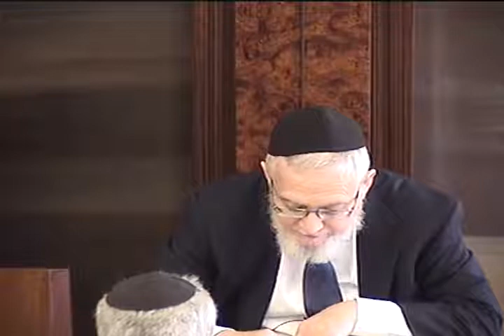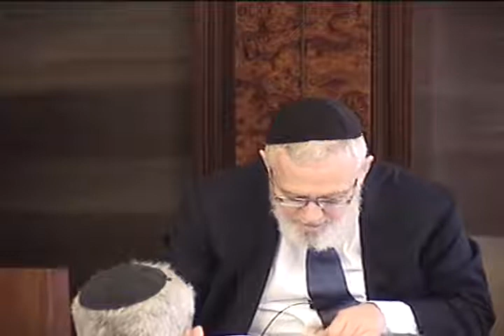Daf Yomi Nazir lesson 1 parshas Vayelech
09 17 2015 Thursday Rabbi Kalatsky gives a daily in depth class on Talmud with commentaries from early commentators as well as later commentators